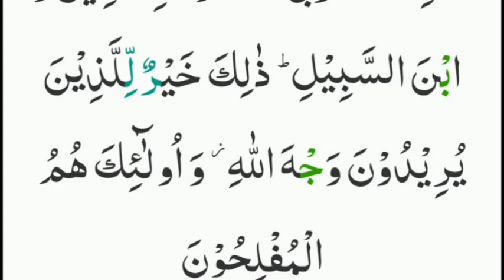4 October 2024